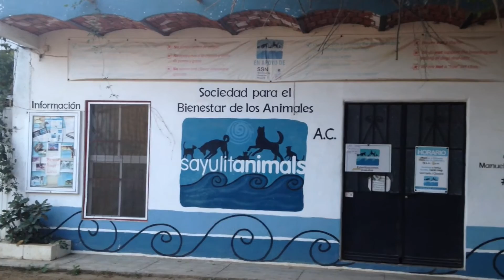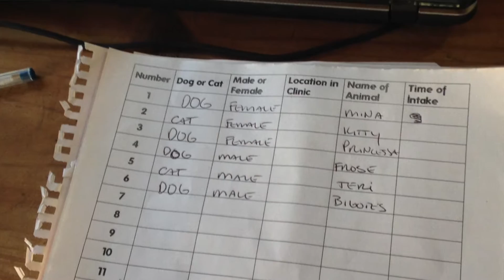SayulitAnimals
SayulitAnimals is an organization dedicated to the health and happiness of the dogs and cats of Sayulita, Mexico